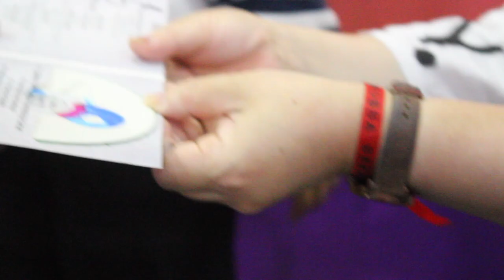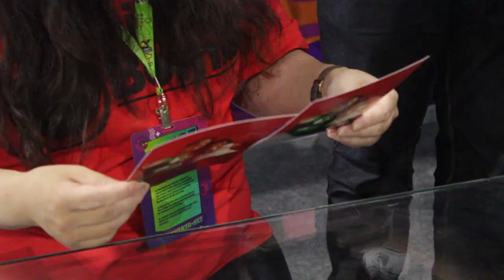Matsuko Mawatari Brazil 2022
馬渡松子「幽遊白書」の歌唱での最後のステージ、ブラジル。
今年は、怒涛の一年でしたが、ブラジルと日本を繋げられた年だったと思います。
女55歳、まだ何が出来るか挑戦中でありますが、
皆様が、平和で2023年を送れますように、お祈りしております。

Thank you ! Brazil and world fan.

：馬渡松子（Matsuko Mawatari）Arleine Constance（film）

【一般財団法人Keep right 】HP